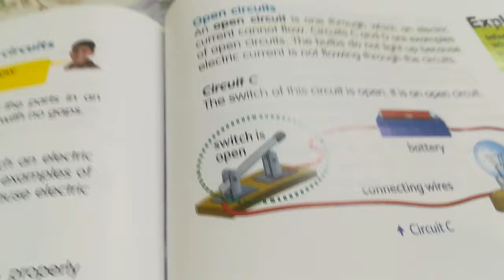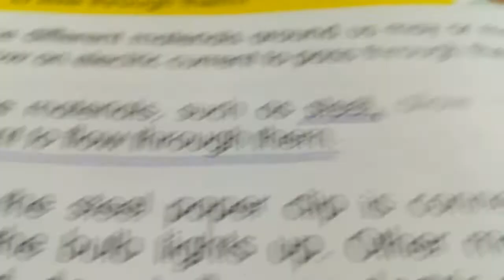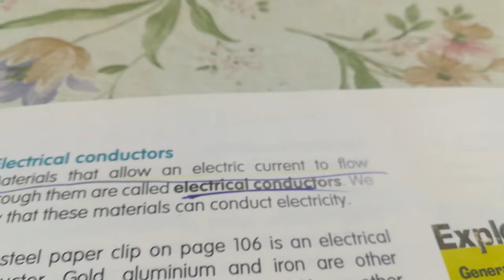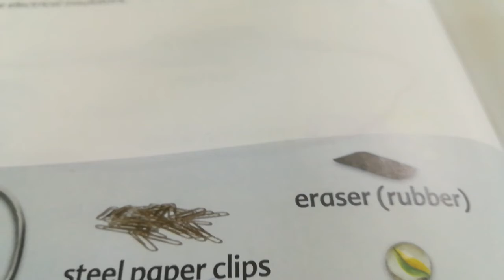Open and closed circuit